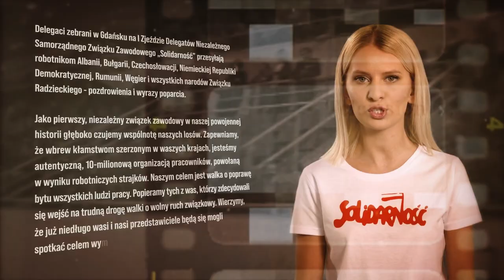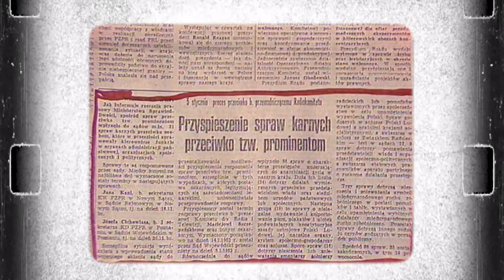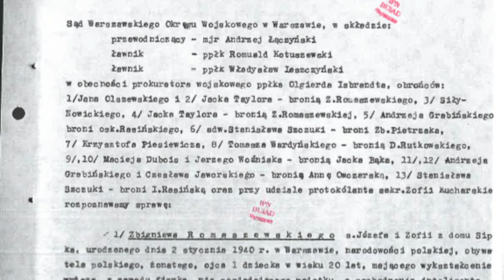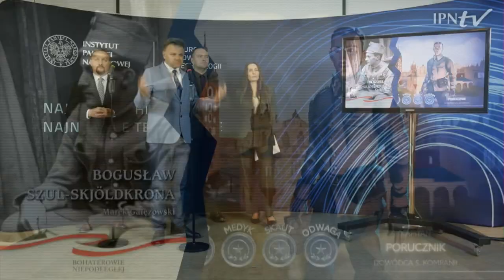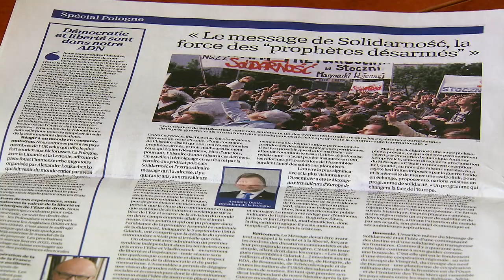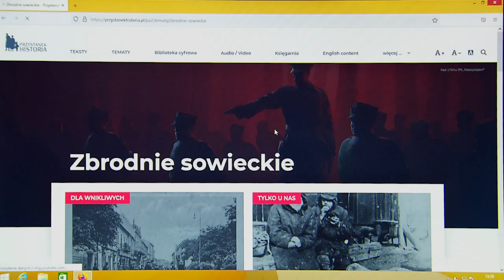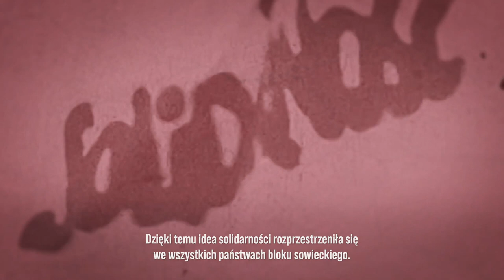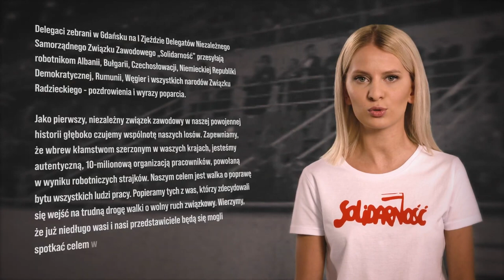𝐏𝐫𝐳𝐞𝐬𝐭𝐞̨𝐩𝐬𝐭𝐰𝐚 𝐬𝐚̨𝐝𝐨𝐰𝐞 𝐰 𝐬𝐭𝐚𝐧𝐢𝐞 𝐰𝐨𝐣𝐞𝐧𝐧𝐲𝐦 – Przystanek Historia odc. 40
📺 OGLĄDAJ nasz program i DOWIEDZ SIĘ więcej o haniebnej działalności  komunistycznych prokuratorów i sędziów PRL orzekających w stanie wojennym❗ Za co skazano Ewę Kubasiewicz na 10 lat więzienia❓ POZNAJ też nowe technologie opowiadające historię Polski.

📋 0:00 w 40 odcinku:
00:48 Wyroki sądowe i represje wobec Polaków w czasie stanu wojennego;
08:23 Prezentacja Biura Nowych Technologii i jego możliwości;
10:57 Uroczystości pogrzebowe żołnierzy niezłomnych w Krakowie;
12:07 Prezentacja artykułu Prezesa IPN dr Karola Nawrockiego w ramach projektu „Opowiadamy Polskę Światu”;
12:57 Prezentacja książki „Wartheland. Dzieje zbrodni” autora Adama Pleskaczyńskiego;
13:58 Zachęcamy także do przeczytania artykułu poświęconego zbrodniom sowieckim autorstwa Marka Hańderka pt. „Sowieckie zbrodnie i represje wobec obywateli polskich po 17 września 1939 roku”. Artykuł można przeczytać pod linkiem
15:40 Posłanie do ludzi pracy Europy Wschodniej;
📌 Cykliczny program popularnonaukowy Instytutu Pamięci Narodowej przedstawia aktualne wydarzenia organizowane przez IPN, najciekawsze badania i śledztwa prowadzone w Instytucie. ▶ Każdy odcinek poświęcony jest odrębnej historii, nierzadko budzącej wielkie emocje wśród Polaków i będącej przedmiotem sporów.
ℹ "Przystanek Historia” powstaje we współpracy z Telewizją Polską.